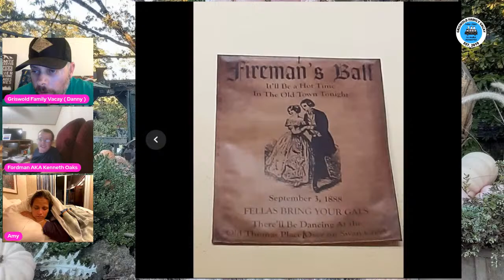The Show : Trivia and Fun : Episode 2 : Raising Money For Breast Cancer Awareness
Come hang out with us Saturdays at 10pm Eastern for some good ole ' fashioned family fun.  This two hour show has everything you have come to know and love from Griswold Family Vacay livestreams.  We will also be raising money for breast cancer awareness and The American Cancer Society.  This weeks trivia will be Halloween.  We will also have some guest here to talk about an amazing upcoming streamathon,  and be making a special travel announcement.

🍶 Put a tip in the tip jar !